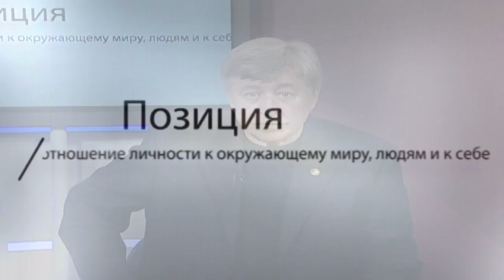Валерий Демидецкий в авторской программе Виктора Боршевича "Позиция"